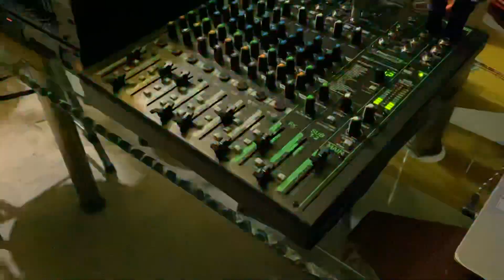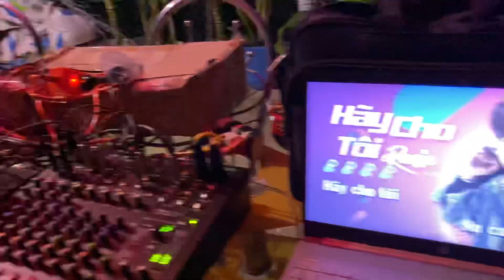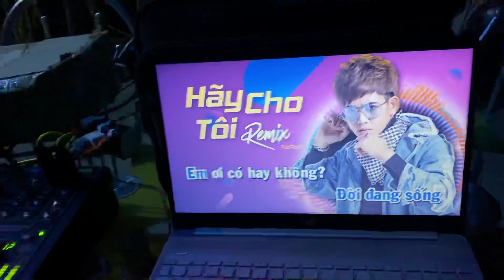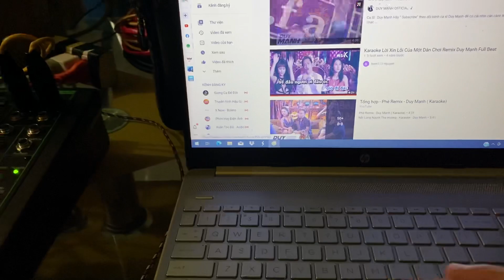Hát thử nhạc remix đánh bằng mixer mackie pro fx12 quá phê luôn